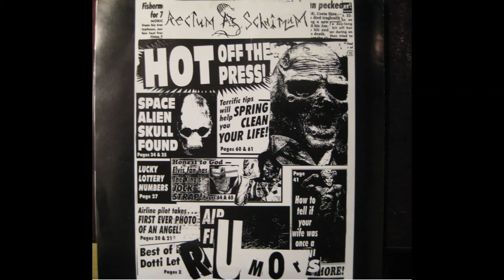Rectum Schnitzum - Theme Song From My Past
Rectum Schnitzum - Them Song From My Past
South Jersey Punk / Hardcore / Grindcore 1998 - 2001.
Members:
Jason Rectum - Vox / Guitar
Lance M - Bass
Rick L - Drums
Chaz L - Guitar
Jon P - Bass / Vox
Jason O - Vox